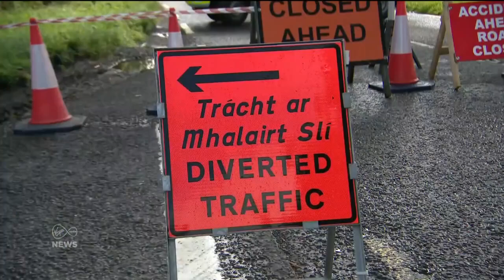'Clones community is numb' as two teenagers killed in Monaghan crash on their way to Debs night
County Monaghan has been left reeling from a devastating road accident near Clones last night which left two teenage girls dead just as they were being dropped to a Debs ball.